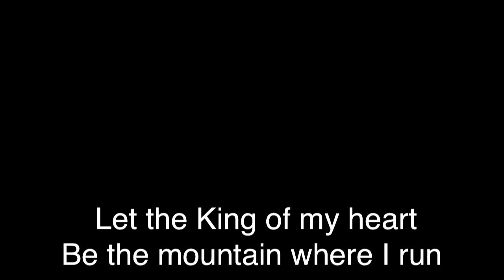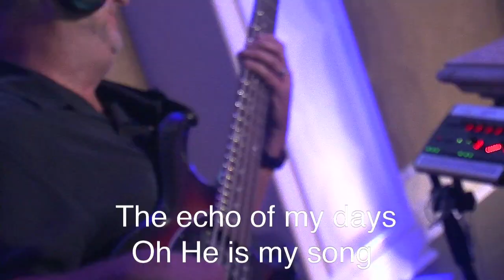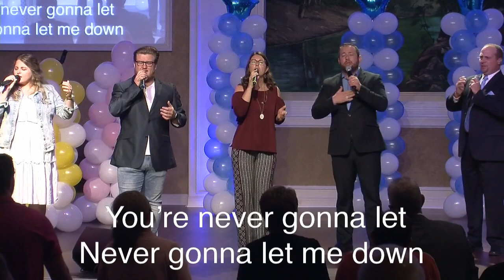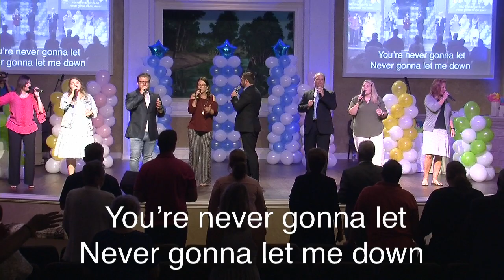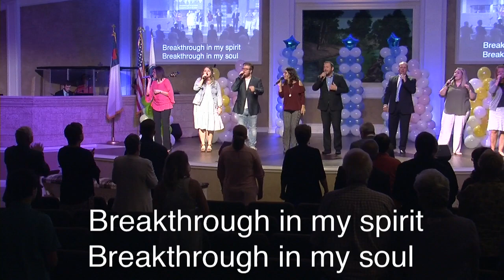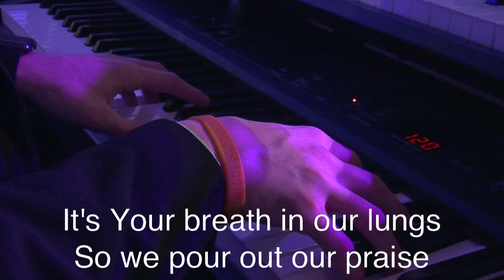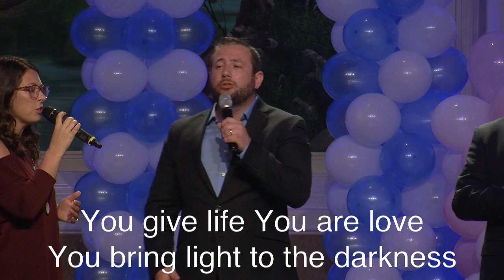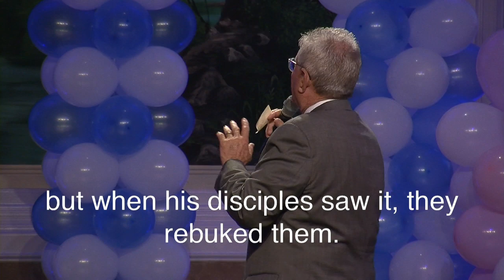8.5.18 PM | Promotion Service